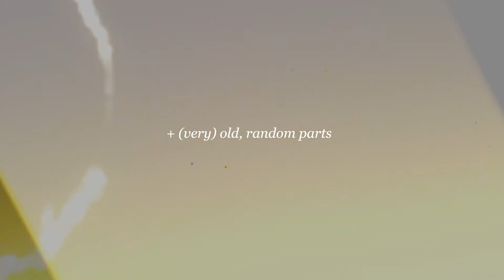● collab parts #6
Usually, I upload these on new years eve but it's 2020, no rules. I don't even know if these are all from 2020 some could be 2019 who the hell knows, plus there are a few super old ones I found at the end.

Too lazy to list all the links so here's my collabs playlist if you wanna check them out: